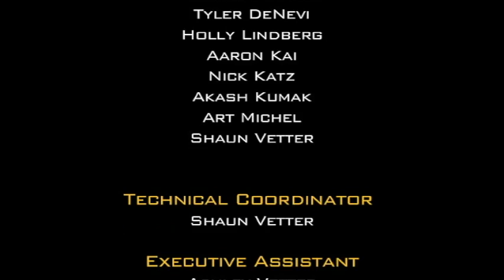UrbanShield 2011 - 911 Tribute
Over the past five years, Urban Shield has continued to grow into a comprehensive full-scale regional preparedness exercise. We once again assessed the overall Bay Area UASI Region's response capabilities related to multi-discipline planning, policies, procedures, organization, equipment and training. Urban Shield tested regional integrated systems for prevention, protection, response and recovery in our high-threat, high-density urban area. The exercise evaluated our existing level of preparedness and capabilities, identifying not only what we do well, but areas that may be in need of improvement. This After Action Report is intended to assist in prioritizing upcoming expenditures in order for the region to become more prepared for any type of critical events in our area.
The overarching goals of Urban Shield was to provide a multi-layered training exercise to enhance the skills and abilities of regional first responders, as well as those responsible for coordinating and managing large scale events. This exercise was designed to identify and stretch regional resources to their limits, while expanding regional collaboration and building positive relationships. In addition, this exercise provided increased local business and critical infrastructure collaboration. Urban Shield challenged the skills, knowledge and abilities of all who participated. It not only improved regional disaster response capabilities, but provided a platform for first responders both nationally and internationally, as well as the private sector, to work efficiently and effectively together.